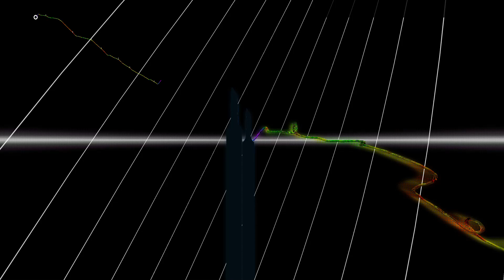Colonel Abrams - Trapped